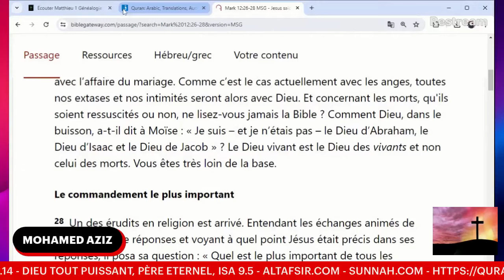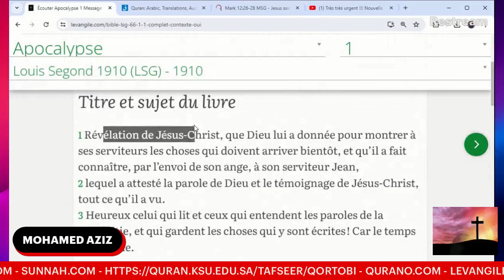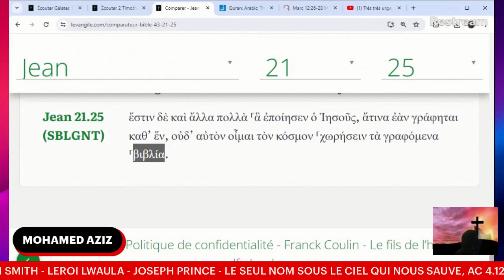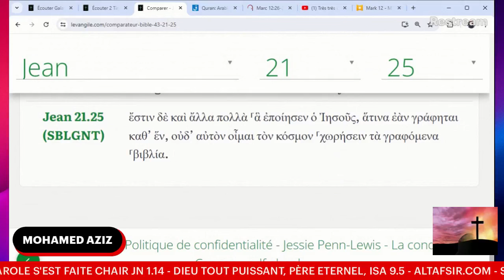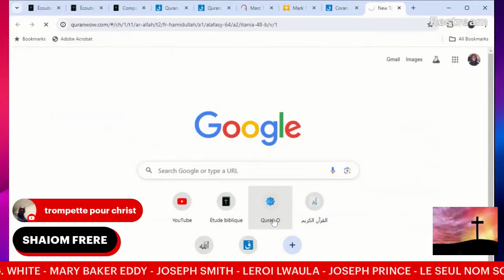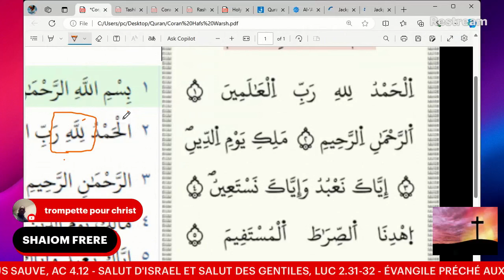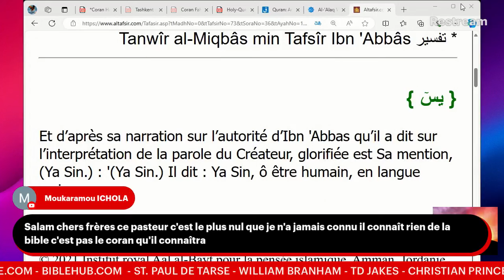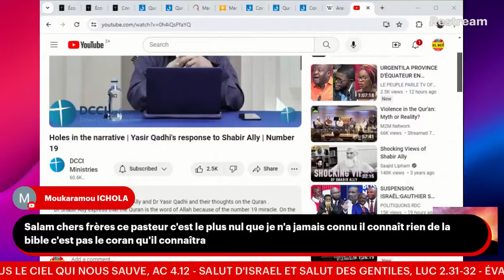Dr. Mohamed Lamine Aziz vs El Roï : La Parole de Dieu